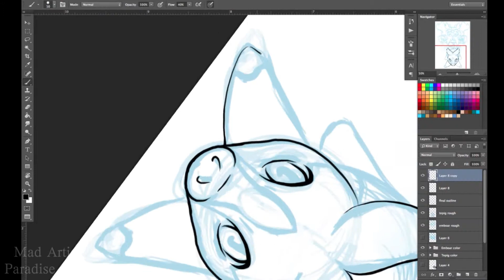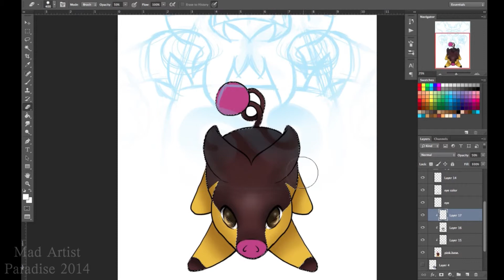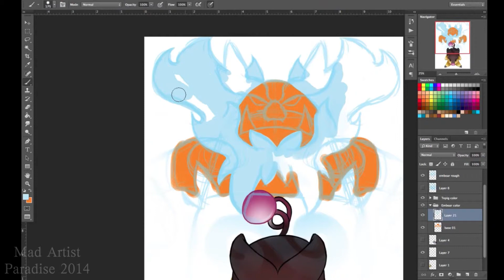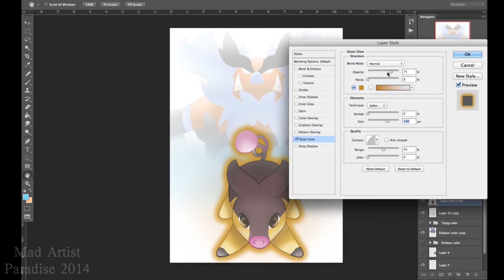Shiny B-Day Speedpaint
Not a huge fan of the Tepig evolution, but am a fan of a certain LPer, Yohhamgambal, whose B-Day happened couple days ago. Would have done this earlier if it wasnt for college. I've seen pictures relating to Yohhamgambal and it always have a Spoink in it so I thought, what about other pig pokemon, such as Tepig since Yohham is a fan of pigs? Anyway, Happy Belated Birthday, Yohham!

I'm still experimenting with Photoshop abit since I'm trying to be flexible with artistic skills. And there was slight issues in the artworks that I fixed after I rendered this video, xD.